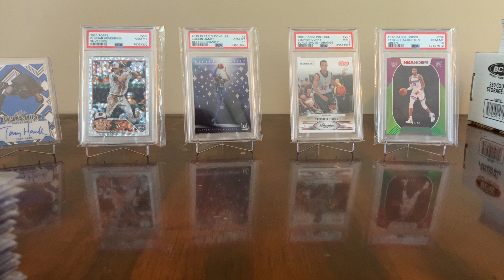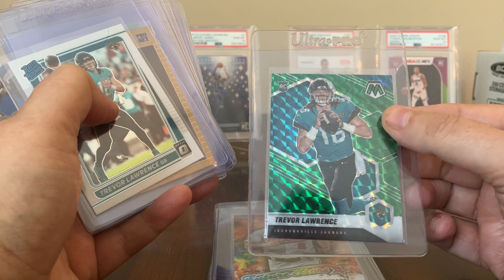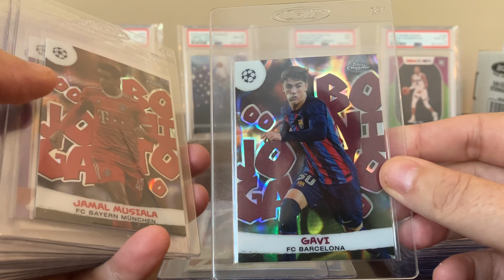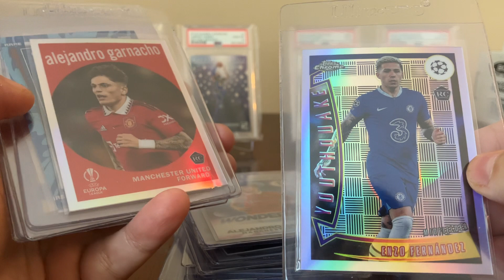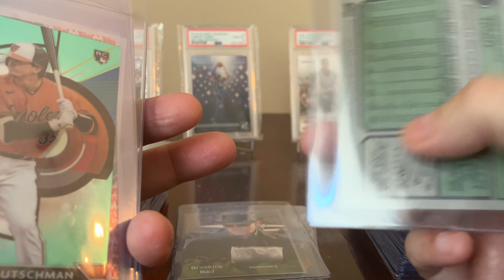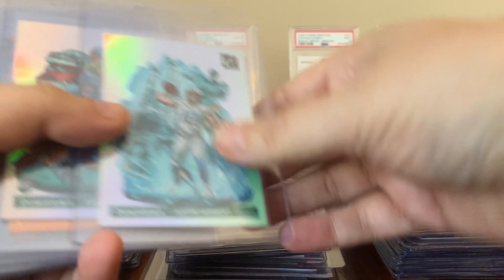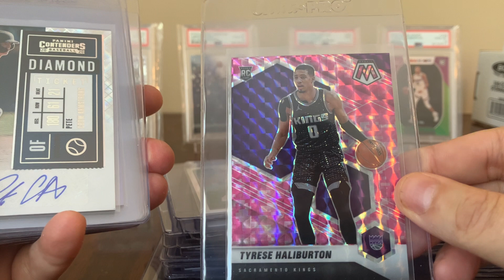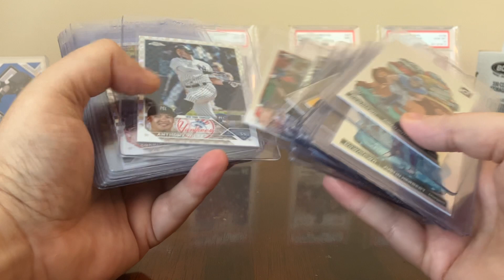Narrowing down my next PSA submission. Too many choices. Downtowns Messi Lawrence